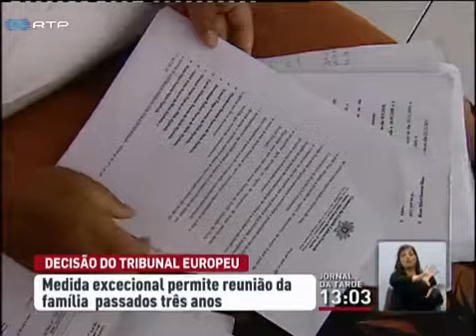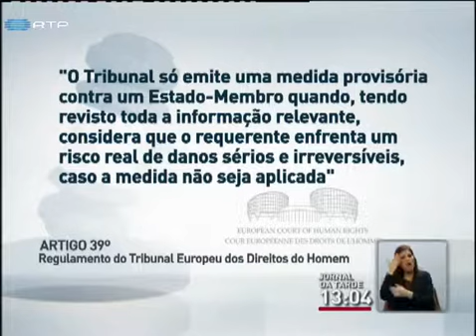Tribunal dos Direitos Humanos decide que mãe pode visitar filhos que lhe foram r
Tribunal dos Direitos Humanos decide que mãe pode visitar filhos que lhe foram retirados O Tribunal Europeu dos Direitos do Homem decidiu que Liliana Melo vai poder visitar os filhos que lhe foram retirados há quase três anos. O Tribunal de Sintra retirou-lhe seis dos 10 filhos, em 2012, e decidiu que seriam enviados para adopção. Desde essa altura, as crianças nunca mais contactaram nem com a mãe nem entre elas. .